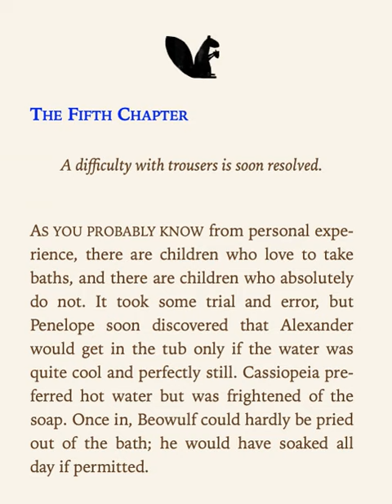🐼正式演出：不可救藥的孩子（1）...🐔🐔🐔 按👍 ➕“訂閱”接收最新免費教育資源 🦓🦓🦓